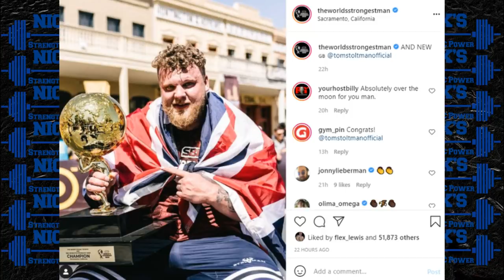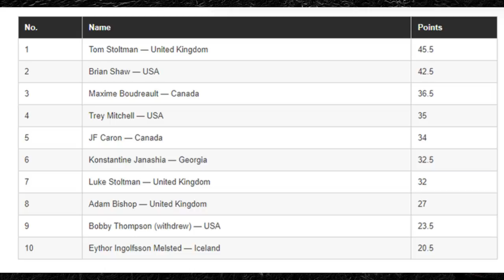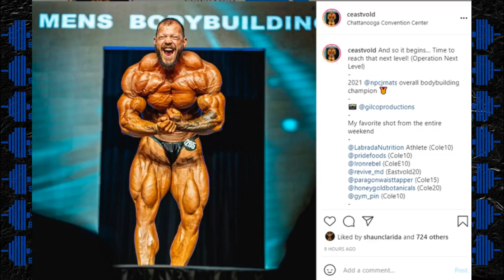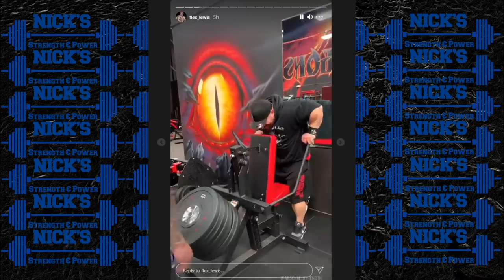2021 World's Strongest Man Results + Shredded Bodybuilder at Nationals + Walker & Clarida Guestpose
TIMESTAMPS BELOW
0:00 Intro
0:08 2021 World's strongest Man Results
1:43 Shredded Bodybuilder at NPC JR Nationals
2:45 Nick Walker and Shaun Clarida Guest Posing
4:37 Labrada
5:00 Flex Lewis Training for Olympia?
7:00 Charles Griffin 7 Weeks Out
Want to try Lean Body Ready-to-Drink protein shakes? for a great deal on
Labrada’s Triple Pack Special.  Pick any 3 flavors of Lean Body Shakes ( choose from 8 delicious flavors) for less than $10 and Shipping is FREE!